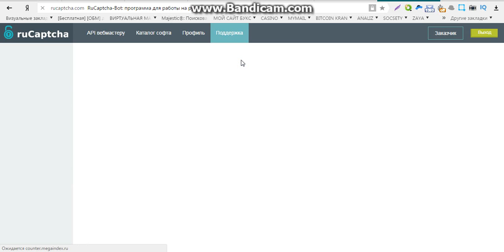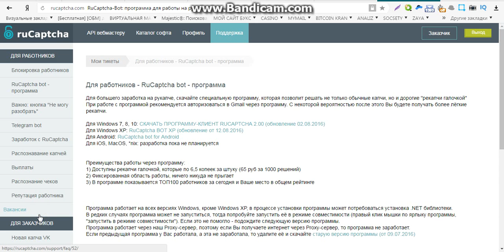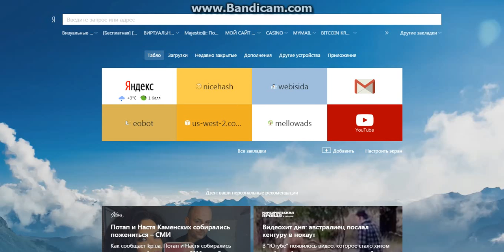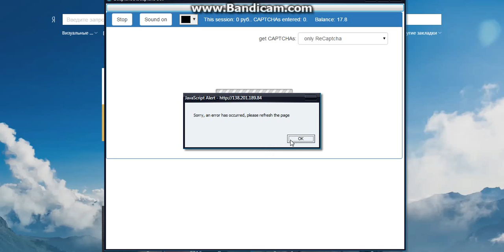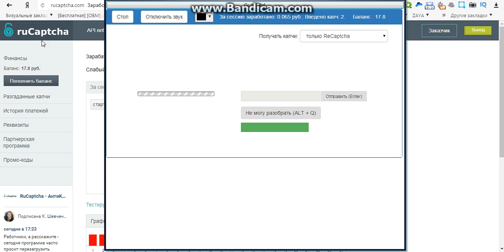заработок денег webmoney без вложений